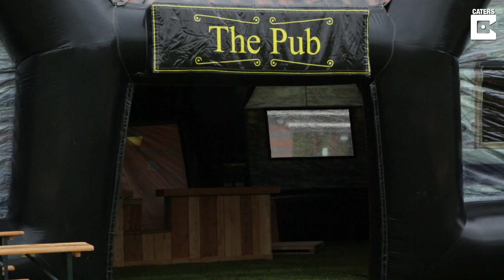Take A Look Inside The Inflatable Pub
ID: 1621203

Why bother going to the pub when the pub can come to you?

That's what Marie-Louise Blunn thought when she launched the Rootless Pub, a giant inflatable pub that can come right to your front door.

The massive 10 x 12 metre pub can accommodate up to 70 punters and even comes complete with its own beams and fire place.

And there's no risk of hurting yourself if you stumble into the door frame after one too many - because everything in the building is inflatable.